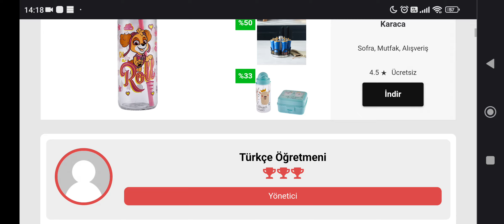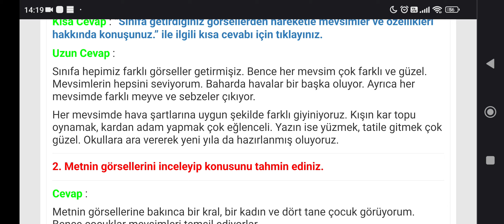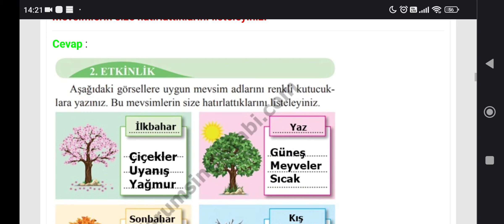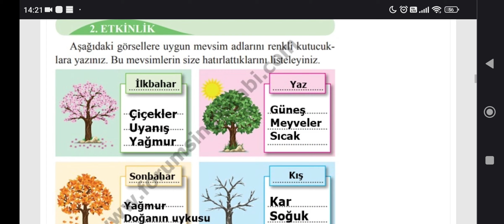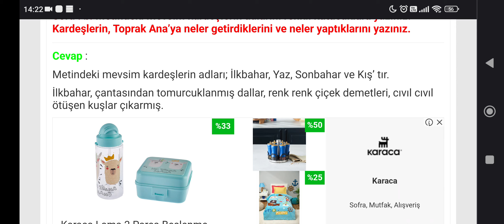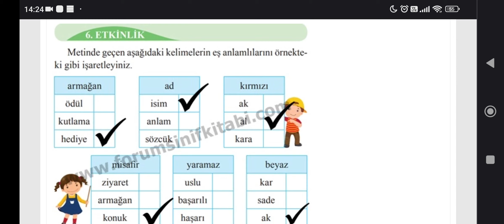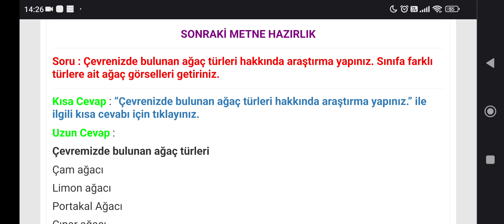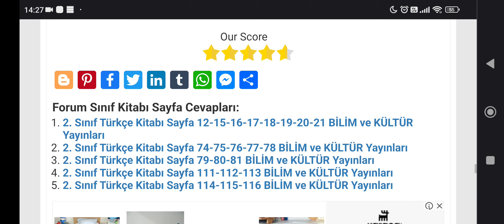2. Sınıf Türkçe Kitabı Sayfa 50-53-54-55-56 BİLİM ve KÜLTÜR Yayınları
2. Sınıf Türkçe Kitabı Dört Mevsim Metni Etkinlik Cevapları Sayfa 50, 51, 52, 53, 54, 55, 56

2. Sınıf Türkçe Kitabı Cevapları BİLİM ve KÜLTÜR Yayınları Metin ve Sayfa Cevapları için TIKLAYINIZ.